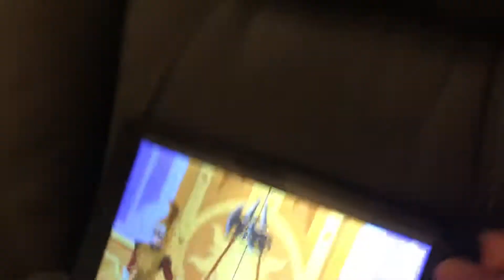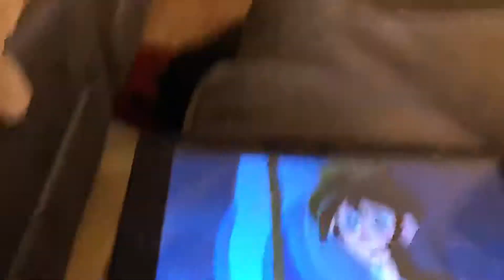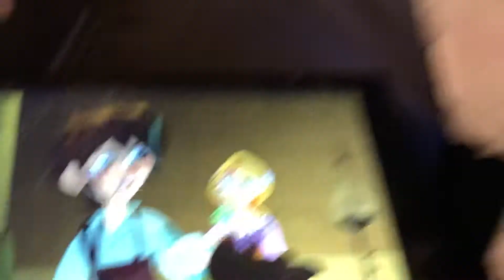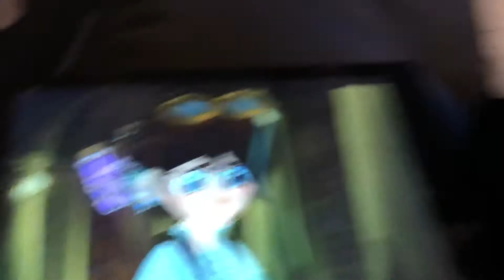The Alchemist Returns part 3